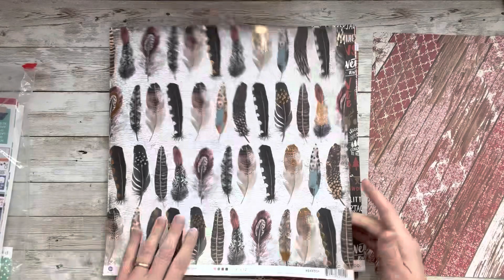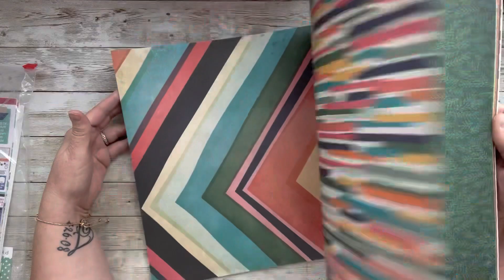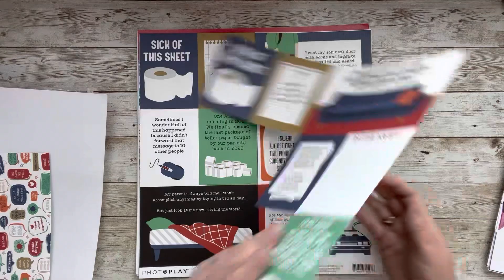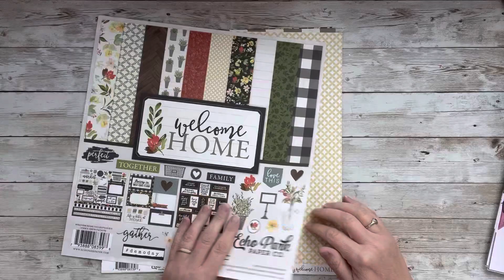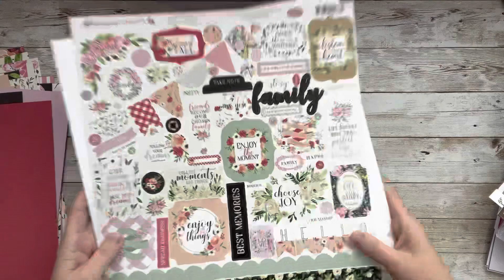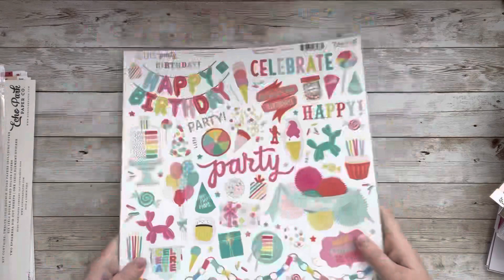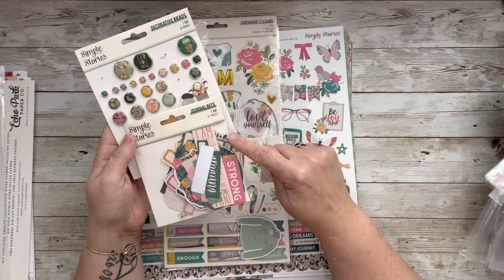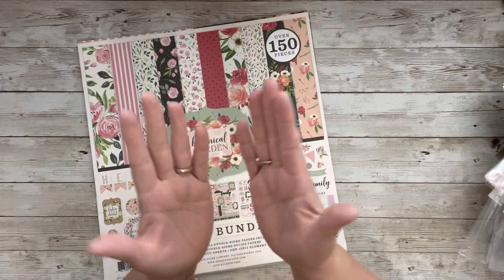Blessing Box Giveaway Box 14 | Winner of Box 13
I will be giving away prizes from blessing boxes many have sent me.  This is a way to pass the joy to others.

For a second chance to win join my FB group Ginger's Corner Facebook group

I want to thank all the captains on the FB group for always helping me manage the comments and entries of my giveaways.